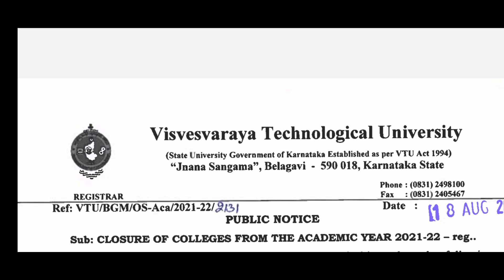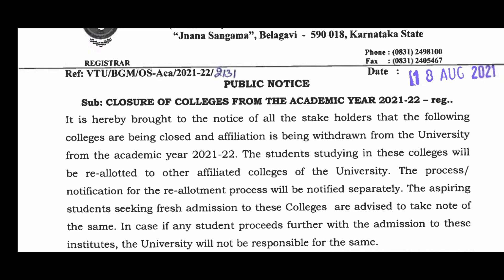VTU UPDATE:- 19th August 2021|VTU UPDATE TODAY 2021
VTU UPDATE:- 28th July Important.!|VTU LATEST UPDATE|VTU UPDATE TODAY 2021|VTU UPDATE TODAY |VTU EXAM 2021

vtu UPDATE
VTU REVALUATION RESULT 202
VTU UPDATE
VTU UPDATE TODAY 2021
VTU LATEST UPDATE
What is Vtu open choice Exam
Vtu open Choice Exam
vtu exams

vtu exams latest update

vtu exams 2021

vtu exams postponed

vtu exams update

vtu exams cancelled

vtu exams public tv

vtu exams latest news

vtu exams news

vtu exams update today
 2021
 VTU lastest news
Vtu Updates today
 VTU exam date 2021
VTU lastest news